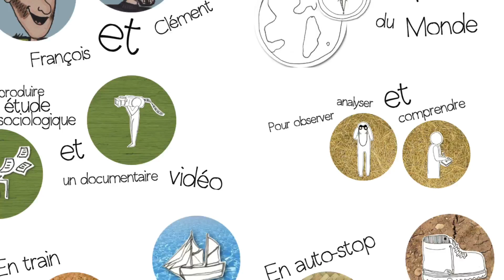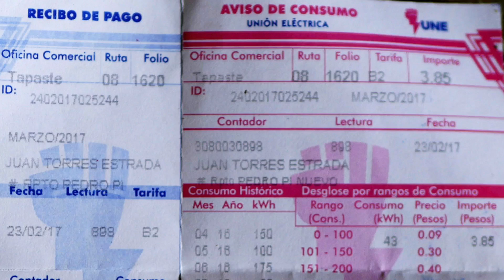CUBA - Projet solaire communautaire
Des chauffe-eaux solaires installés par les habitants d'un village isolé.
Quel impact social? Quelles difficultés de mise en place?

A Cuba, on se douche à l'eau chaude, c'est culturel. Les chauffe-eaux, proposés par Cuba Solar, ont été installés directement par les habitants.

Les Vagabonds de l'énergie